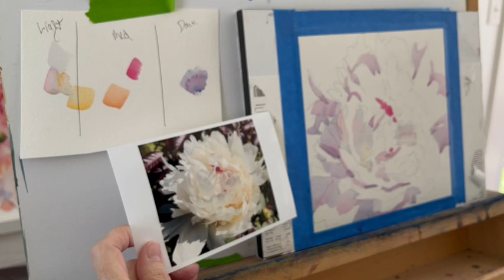Peony Painting in Real Time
There is a lot to consider in painting. This narrative covers it all. When we work together at jomackenzie.com we break things down into the various concepts. They tend to be : color, brightness, neutrals, edges, value, and composition. That is a lot to hold in your head so learning each one can allow you to create a road map to paint something super complex like the white peony. Sign up for a free 20 minute consultation and we can figure out where you might plug into a new skill
jo Mackenzie
watercolor tutorials
art tutorials